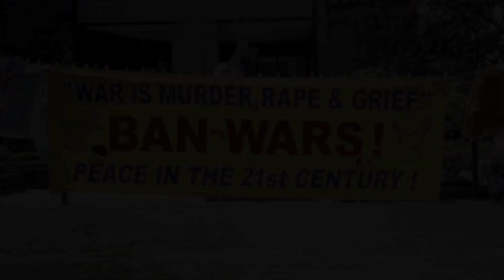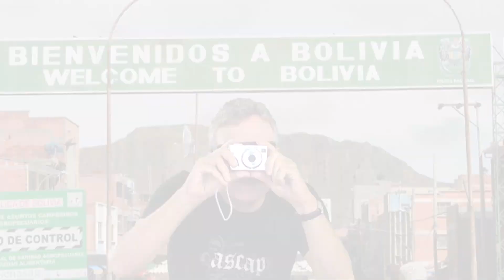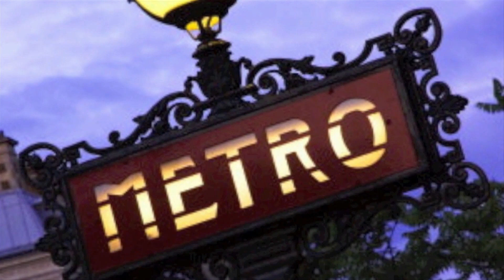Marilyn Harris & Mark Winkler "Countries In Love"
Jazz Singer/Songwriters Marilyn Harris & Mark Winkler take you on a round-the-world adventure as they sing their original song, "Countries In Love" - which is from Marilyn Harris' new Wrightwood Records CD "Orphans" - available NOW! The video was conceived, directed and edited by Mark Wolfram - with Stephanie O'Keefe providing support as wardrobe mistress.  ISRC QM-Z9T-11-90001